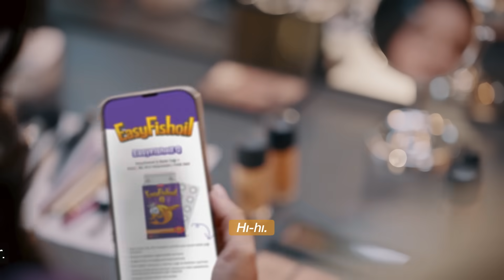İhtiyacın Olduğunda EasyFishoil Q Yanında!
EPA ve DHA’ya ek olarak folik asit, B vitaminleri ve kolin içeren formülüyle, Pelin’in okulların yoğun olduğu dönemlerde ikizler için tercihi EasyFishoil Q! 🎒🌟

Easyfishoil Q, Kolin, Omega 3 ve B vitaminleri içeriyor. İçeriğindeki DHA normal beyin fonksiyonlarının korunmasına yardımcı oluyor.1

1Faydalı etkinin sağlanabilmesi için günde 250 mg DHA tüketilmesi gerekmektedir.
Dengeli ve çeşitli beslenme sağlıklı yaşam için önemlidir. Aşırı tüketimi laksatif etki yaratabilir. İlaç değildir takviye edici gıdadır.  Detaylar için easyfishoil.com